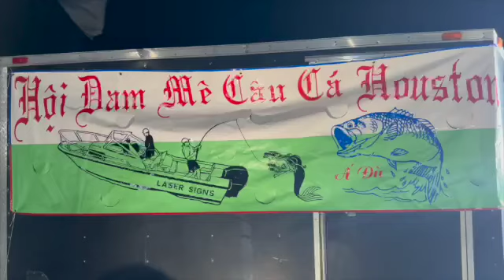Hội Đam Mê Câu Cá Houston phần 2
Thi câu cá, quăng chài, ca hát thật nhộn nhịp của Hội Đam Mê Câu Cá Houston. Chúc các bạn xem video thật vui.